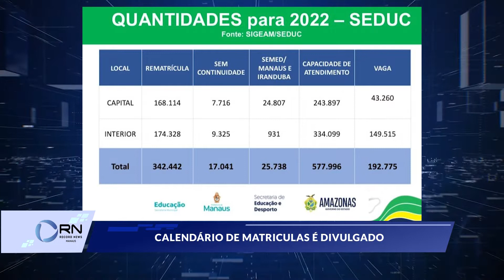Calendário de matrículas é divulgado